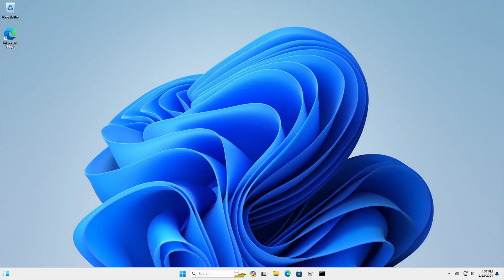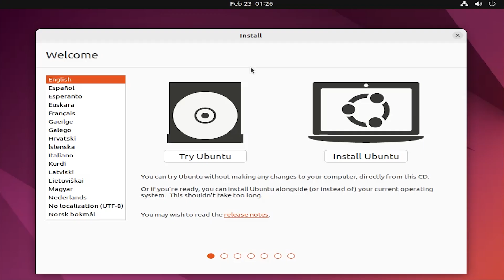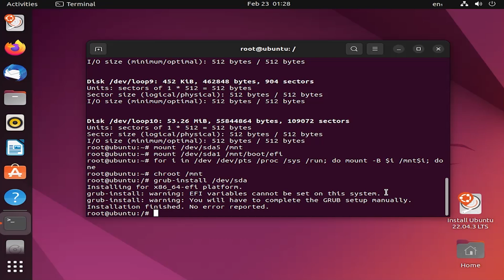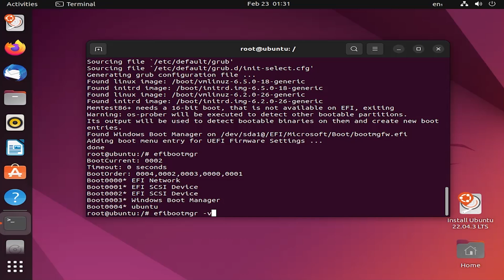Fix Grub | Windows and Linux Dual Boot | Unable to Boot Linux | UEFI GPT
I have Windows and Ubuntu installed on a single physical drive.  Grub is missing and my computer boots directly into Windows and I'm unable to boot into Ubuntu.  I will be fixing this using the Ubuntu installation media.

CHAPTERS:

00:00 Introduction
01:09 Booting Into Ubuntu
01:51 Mounting Partitions
02:07 Fixing Grub